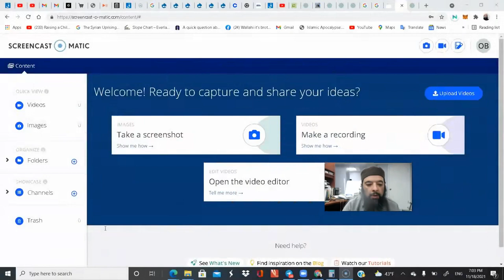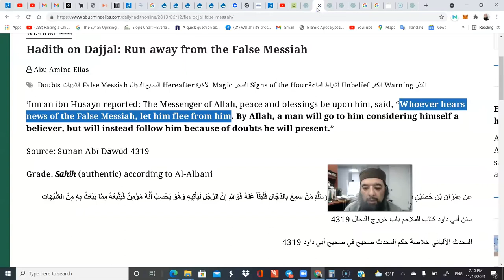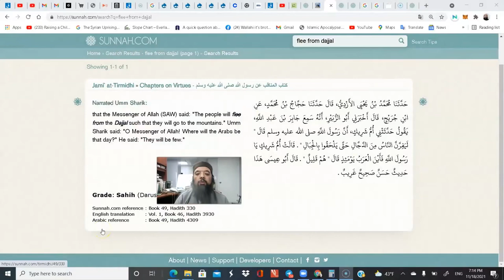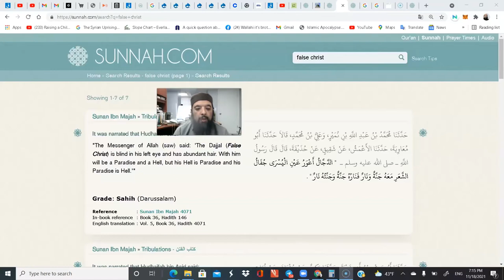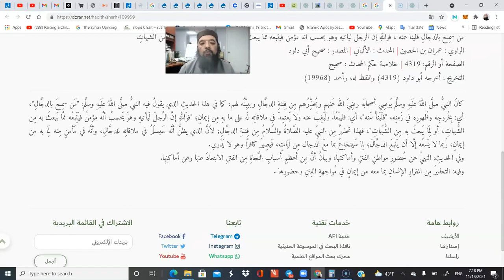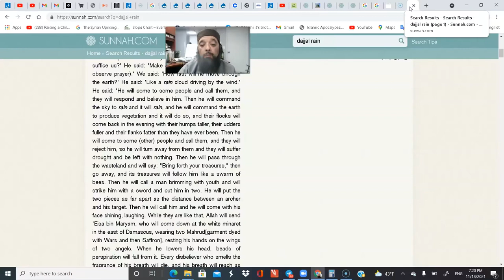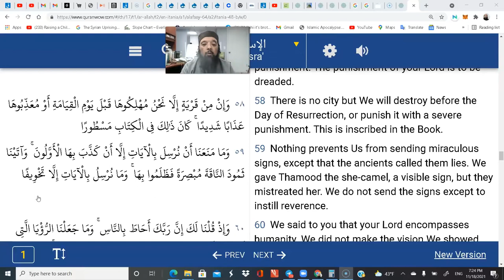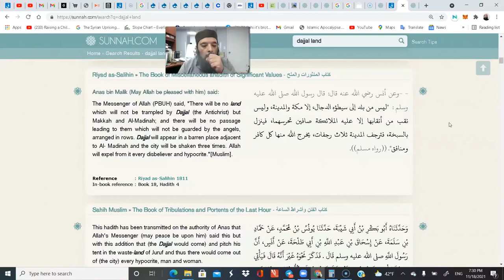Shiekh Omar Baloch - Where To Go When Dajjal Comes 2022